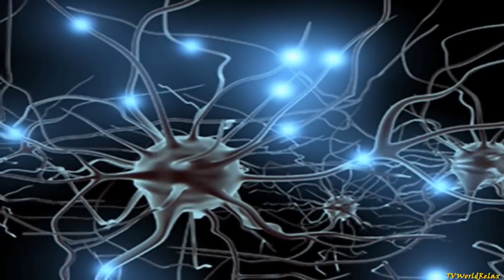Happiness Frequency Powerful Wellness Music Relax Music 2023